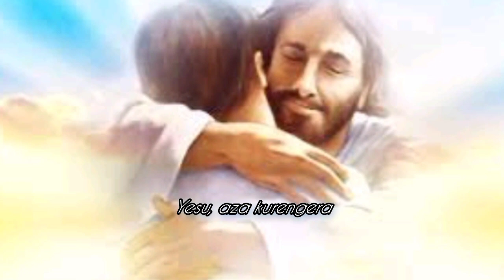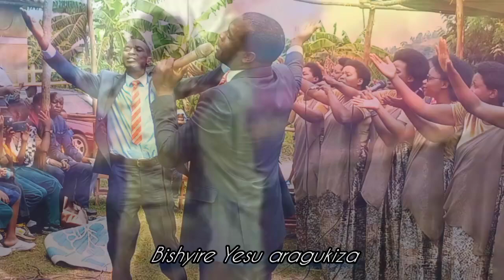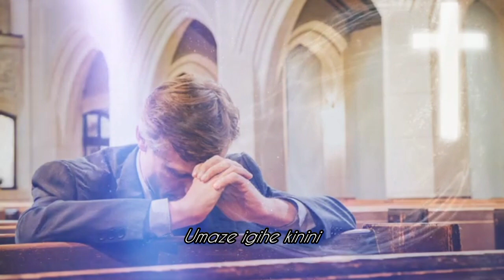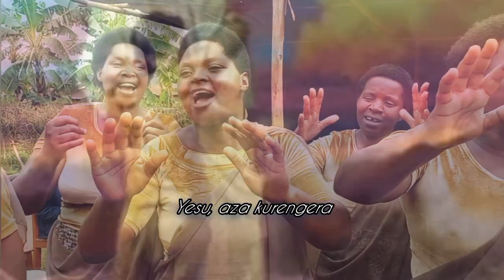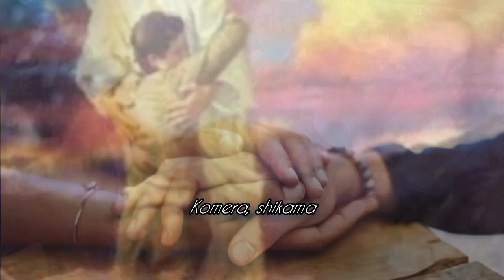REKA KWIHEBA Official lyrics Video by Ibanga ry'agakiza family choir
Isi iratubabaza, indwara, ubukene, gupfa no gupfusha. byose bituma tubabara ndetse yemwe tukanarira. iyi ndirimbo iri kwibutsa buri umwe wese uri mubihe nk'ibyo twavuze haruguru amasezerano y'Imana, ikatwibutsa ko nubwo bimeze gutyo Yesu Atari kure yacu, aradukunda, Kandi yiteguye gudutabara uko byamera kose. choral Ibanga ry'agakiza family choir ibifurije kwibuka Yesu mugihe turi mu makuba n'Ibitubabaza byo mu isi. Yesu Abe hamwe nawe hose!